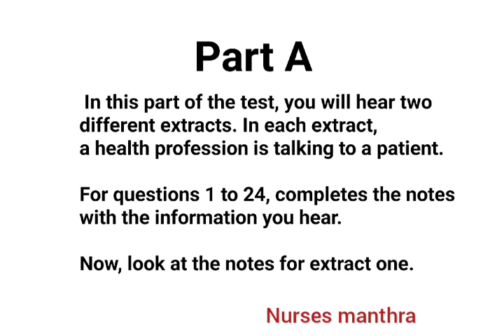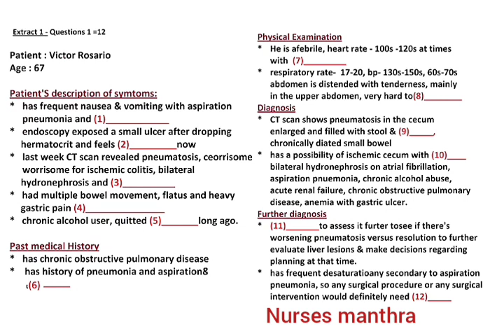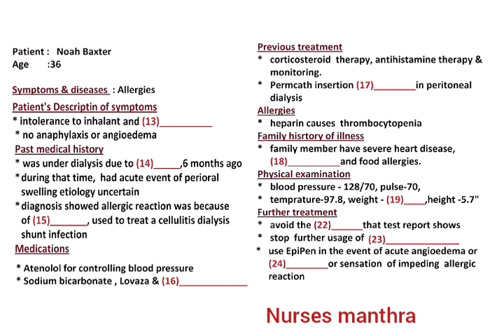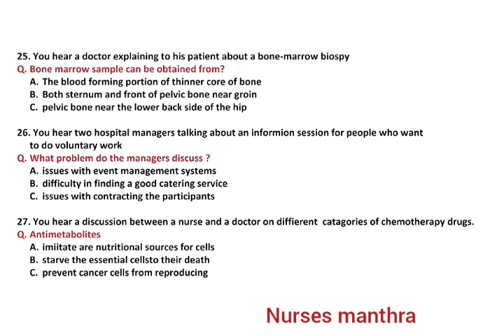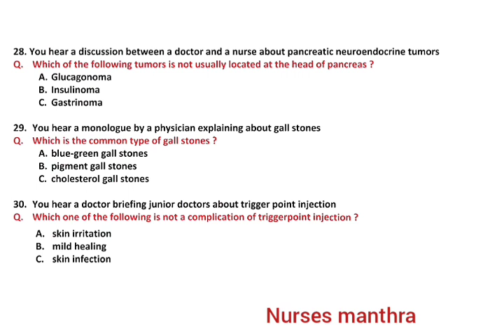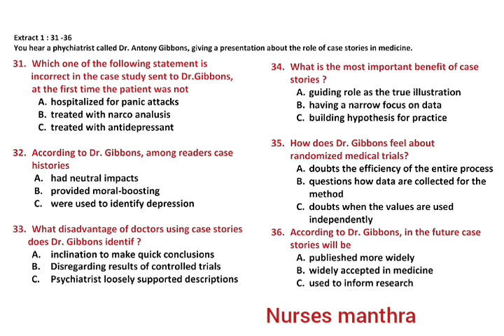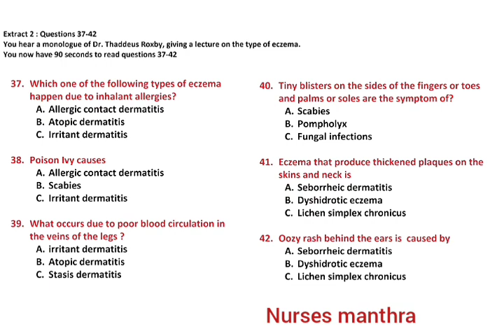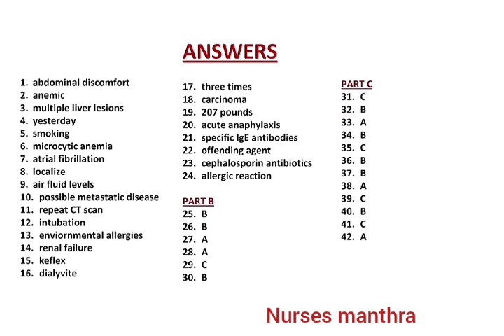OET LISTENING WITH ANSWERS